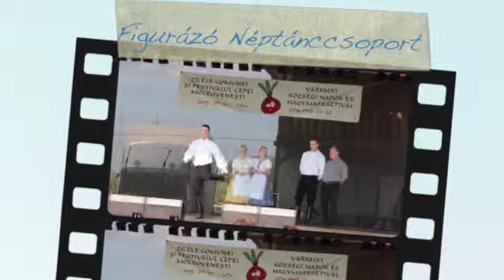Várfalva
A videó témája Várfalva